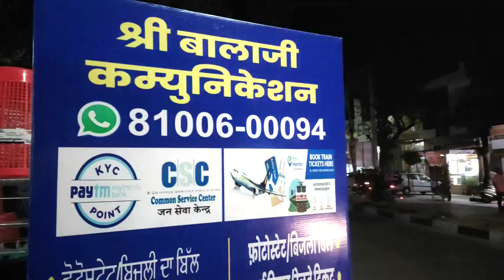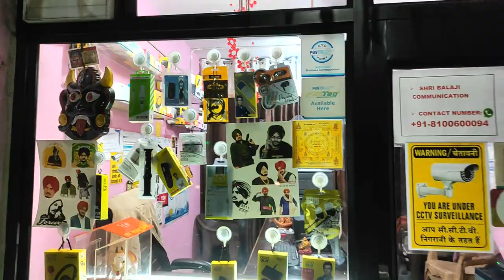ਬਾਸੜੀਏ ਦਾ ਮੱਥਾ ਟੇਕਣ ਗਏ ਆਪਣੇ ਪਿੰਡ ਭੱਦਲ ਥੂਹਾ